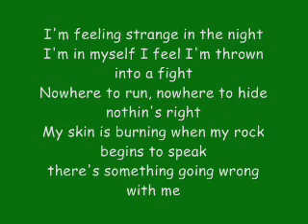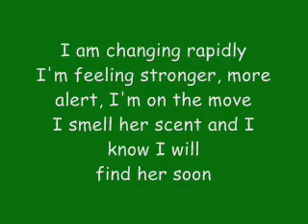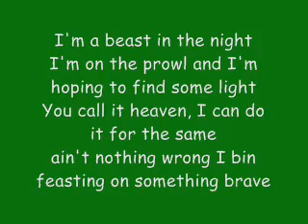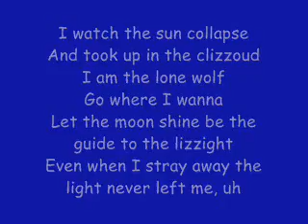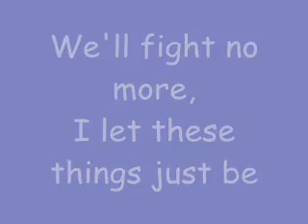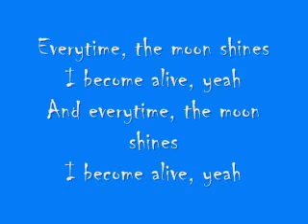Kid Cudi - Alive (feat. Ratatat) (Lyrics)